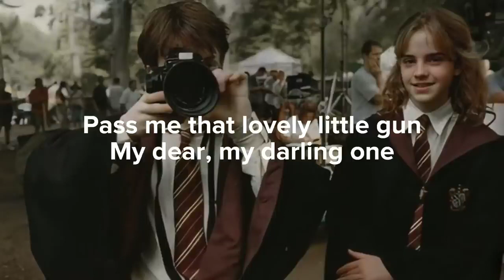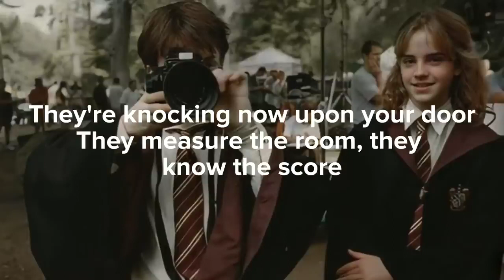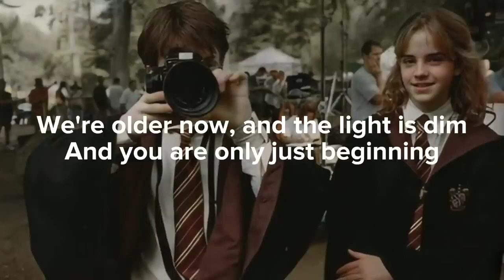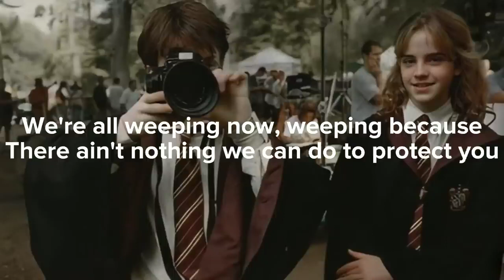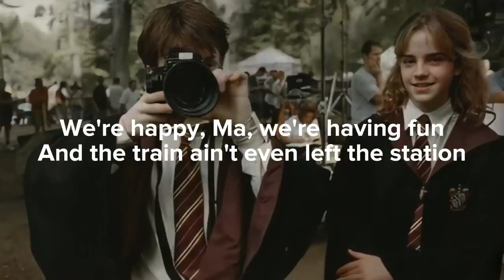Bellissimo!! Nick Cave & The Bad Seeds — O Children Lyrics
Testo e traduzione della canzone Nick Cave & The Bad Seeds - O Children
Tutti
Originale
Traduzione
Pass me that lovely little gun
Me che graziosa pistola passare
My dear, my darling one
Mia cara, mia cara uno
The cleaners are coming, one by one
Gli addetti alle pulizie sono in arrivo, uno per uno
You don't even want to let them start
Tu non vuoi nemmeno far loro iniziare

They are knocking now upon your door
Essi stanno bussando ora alla tua porta
They measure the room, they know the score
Misurano la stanza, sanno il punteggio
They're mopping up the butcher's floor
Stanno rastrellamento piano del macellaio
Of your broken little heart
Del tuo piccolo cuore spezzato

O children
O figli

Forgive us now for what we've done
Rimetti a noi ora per quello che abbiamo fatto
It started out as a bit of fun
E 'iniziato come un po' di divertimento
Here, take these before we run away
Ecco, prendi questi prima scappiamo
The keys to the gulag
Le chiavi del gulag

O children
O figli
Lift up your voice, lift up your voice
Alza la tua voce, alza la voce
Children
Bambini
Rejoice, rejoice
Gioite, gioite

Here comes Frank and poor old Jim
Qui arriva Frank e povero vecchio Jim
They're gathering round with all my friends
Stanno raccogliendo rotonda con tutti i miei amici
We're older now, the light is dim
Siamo più vecchio, la luce è fioca
And you are only just beginning
E si è solo all'inizio

O children
O figli

We have the answer to all your fears
Noi abbiamo la risposta a tutte le tue paure
It's short, it's simple, it's crystal clear
E 'breve, è semplice, è cristallino
It's round about, it's somewhere here
E 'intorno, e' qui da qualche parte
Lost amongst our winnings
Perso tra i nostri vincite

O children
O figli
Children
Bambini
Rejoice, rejoice
Gioite, gioite

The cleaners have done their job on you
Gli addetti alle pulizie hanno fatto il loro lavoro su di voi
They're hip to it, man, they're in the groove
Stanno anca ad esso, l'uomo, sono nella scanalatura
They've hosed you down, you're good as new
Hanno hosed giù, sei bravo come nuovo
And they're lining up to inspect you
E stanno allineando per ispezionare voi

O children
O figli

Poor old Jim's white as a ghost
Bianco del povero vecchio Jim come un fantasma
He's found the answer that we lost
Ha trovato la risposta che abbiamo perso
We're all weeping now, weeping because
Siamo tutti piangendo ora, piangendo perché
There ain't nothing we can do to protect you
Non c'è niente che possiamo fare per proteggere voi

O children
O figli
Children
Bambini
Rejoice, rejoice
Gioite, gioite

Hey little train! We're all jumping on
Ehi trenino! Stiamo tutti saltando su
The train that goes to the Kingdom
Il treno che va al Regno
We're happy, Ma, we're having fun
Siamo felici, Ma, ci stiamo divertendo
And the train ain't even left the station
E il treno non è ancora partito dalla stazione

Hey, little train! Wait for me!
Ehi, piccolo treno! Aspettami!
I once was blind but now I see
Una volta ero cieco, ma ora vedo
Have you left a seat for me?
Hai lasciato un posto per me?
Is that such a stretch of the imagination?
È che un tale sforzo di immaginazione?

Ehi trenino! Aspettami!
I was held in chains but now I'm free
Sono stato tenuto in catene, ma ora sono libero
I'm hanging in there, don't you see
Ho appeso in là, non si vede
In this process of elimination
In questo processo di eliminazione

It's beyond my wildest expectation
E 'oltre le mie aspettative più selvaggia

Hey little train! We are all jumping on
Ehi trenino! Siamo tutti saltando su